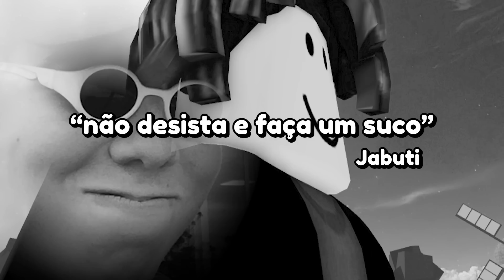BLOX FRUITS: mensagem do SOUZONES, JAZZGHOST e JABUTI ( DO 1 AO 700 COM A LEOPARD )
Spok recebe mensagem de Seus amigos para motivar ele a ir do 1 aos 700 com uma Leopard permanente no Blox Fruits.